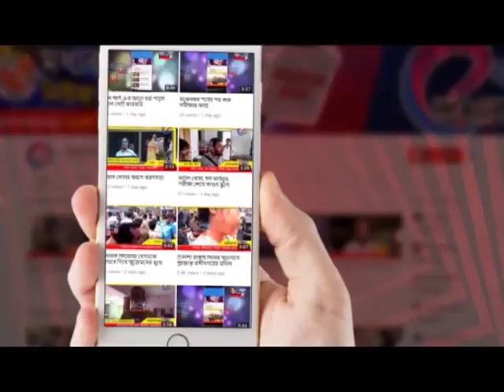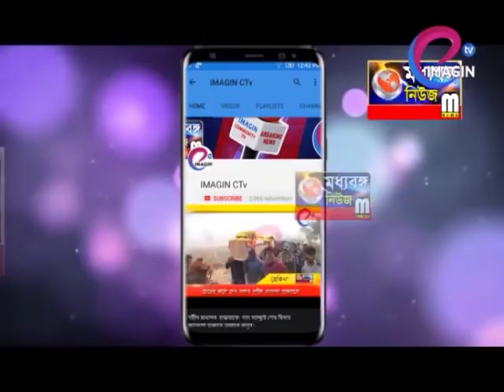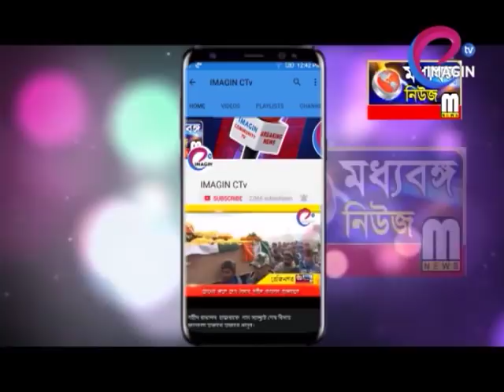সভা মঞ্চে দলবদলের ঘোষণা মইনুল হকের